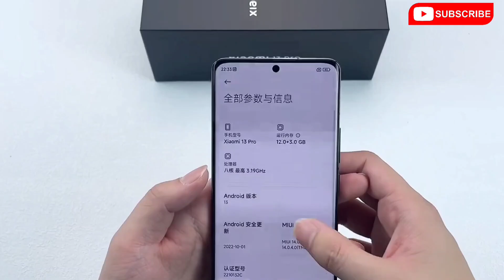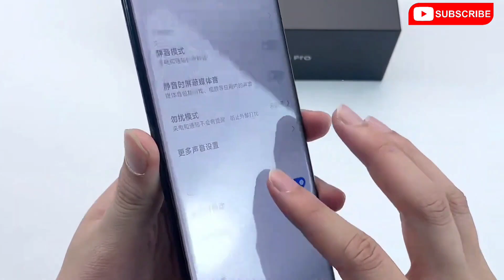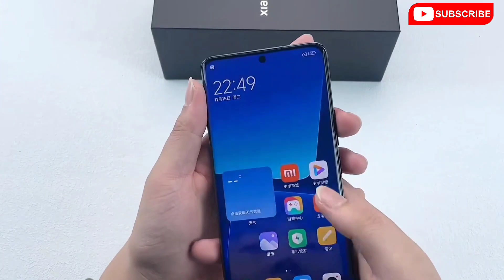Xiaomi 13 pro unboxing in telugu, xiaomi 13 review in telugu | 1st time in telugu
Xiaomi 13 pro unboxing in telugu, xiaomi 13 review in telugu, full specs and miui issues

1st time in telugu